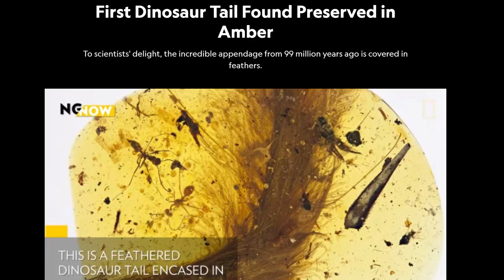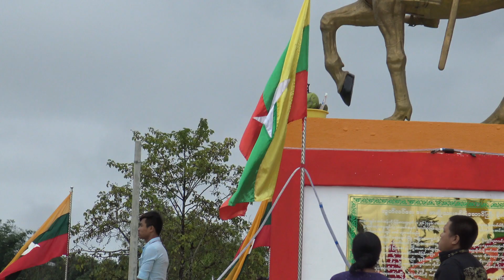Hunting for dinosaur-era amber in remote Myanmar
As paleontologists and entomologists race to discover extinct flora and fauna entombed inside ancient amber, little is known about the actual locality in which the world's most famous amber inclusions are derived from.
Watch in this video as I travel to one of the most remote regions of the globe to peer deeper into the Myanmar gem industry.